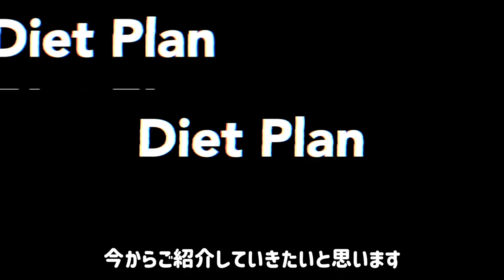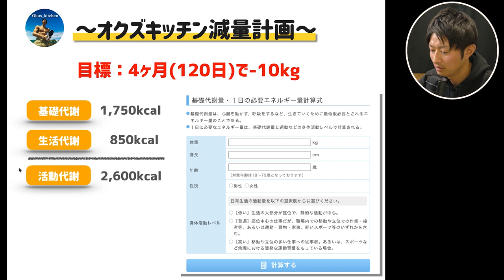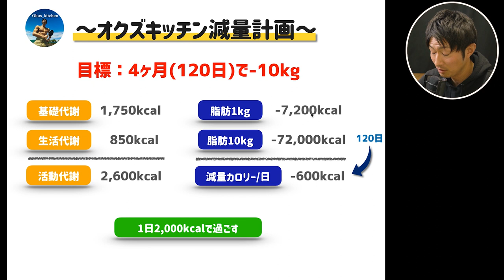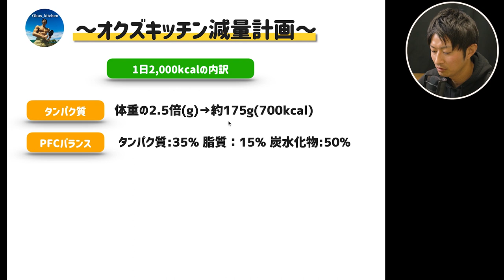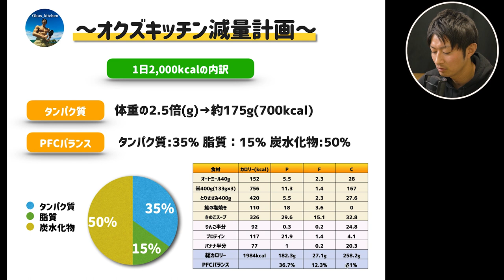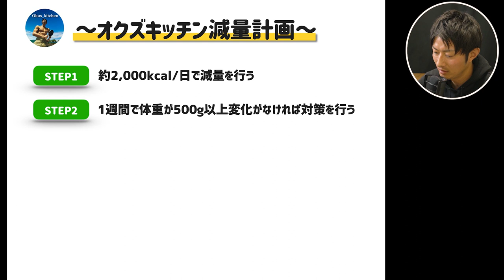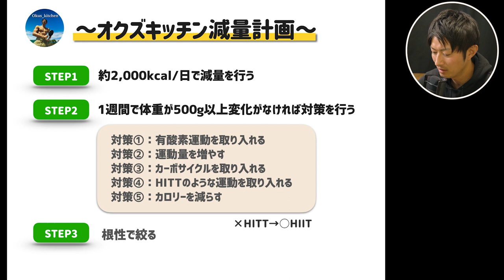【大会に出ます！】10kg痩せるための減量方法 ーベストボディジャパンまで残り120日ー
「食事も楽しみながら、ダイエットがしたい！」
その様な思いで日々、ダイエット料理を研究しています。
今回は6/12 長野県で行われるベストボディジャパンに出る宣言をさせて頂きました。